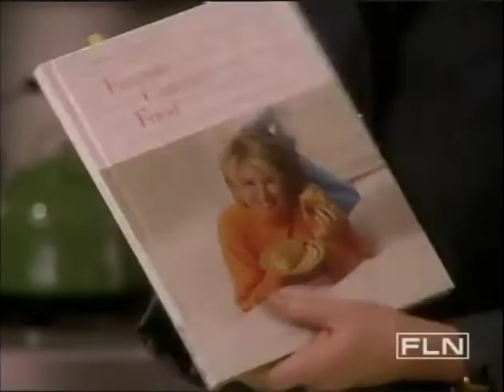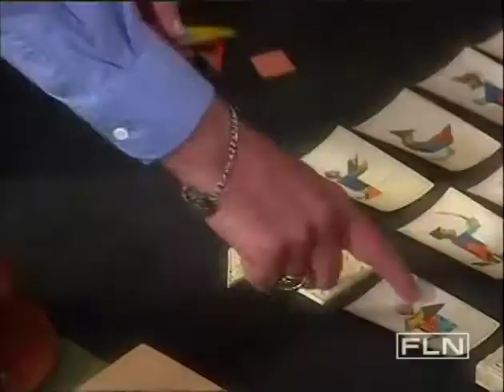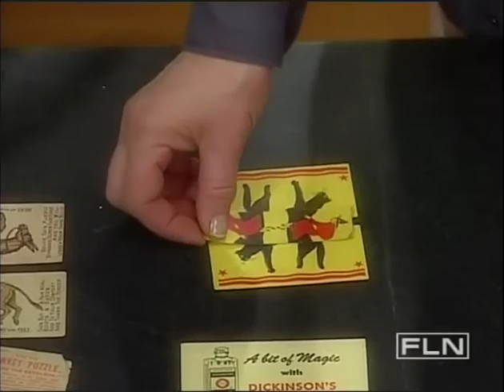Whatever Martha S2 Ep07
The Rock, Egg Salad Sandwiches, Puzzle Vessels